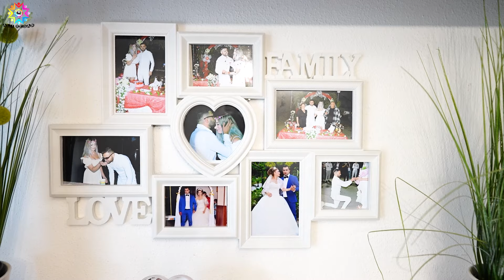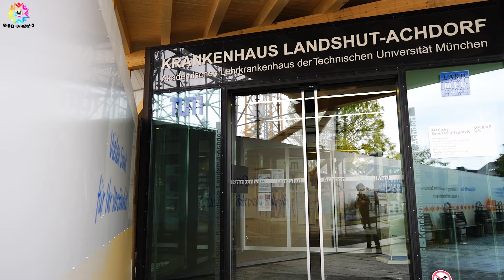Ahmet Prens'in Hastane Çkışı 2024 München Almanya